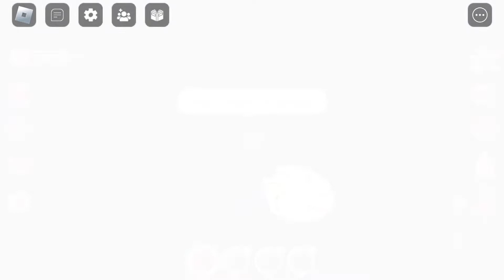Miraculous rp Season 1 Episode 18 Heart Breaker Part 4